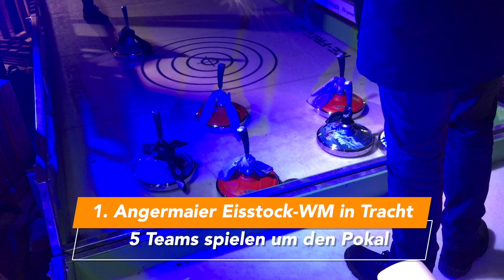Eisstock-WM in Tracht in Stuttgart 2020 - heiße Duelle auf dem Eis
Bei der Eisstock-WM der gemütlichen Art maßen sich am Mittwochabend, den 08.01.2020, prominent
besetzte Mannschaften in Präzision und Geschick auf dem Eis. Stilecht im Trachtengewand, ausgestattet mit exklusiven Spielgeräten im Angermaier – Design und einer gesunden Prise Ehrgeiz konnte die Gaudi starten.
Das unschlagbare Maß der Dinge war an diesem Abend die Mannschaft um Mister Germany Dominik Bruntner, Influencerin Jolina Fust, Angermaier-Designerin Eileen Popielaty und Robert Forster.
Den zweiten Platz belegten Angermaier-Chefin Nina Munz, dreifacher Europameister & Silbermedaillengewinner im Kunstturnen Marcel Nguyen, Kunstturnerin Michelle Timm und Sven Cermak von den Partyspielagenten.
Auf dem dritten Platz landete das Team um Playmate Julia Prokopy, Model Niko Schwanz, Björn
Steiner und Philipp Jäger.